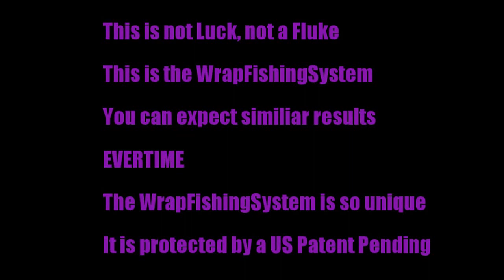WrapFishingSystem--9 Pound Sheepshead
WrapFishingSystem in Action--9 Pound Sheepshead